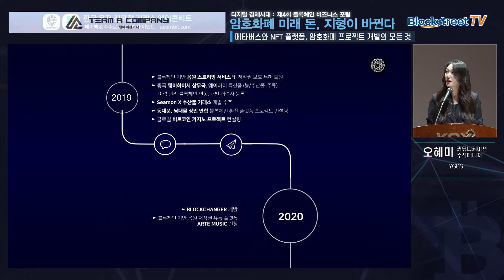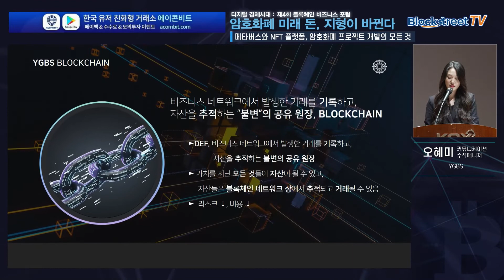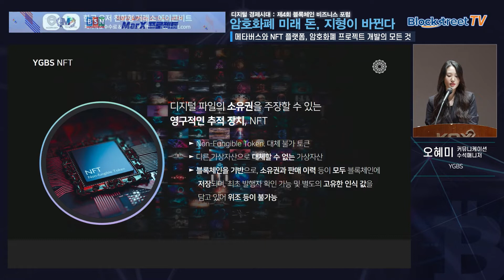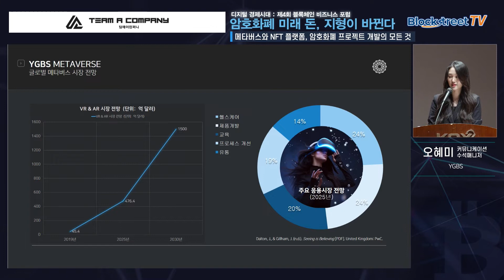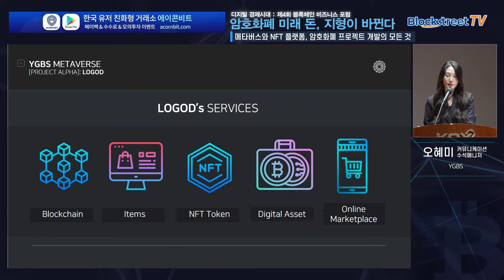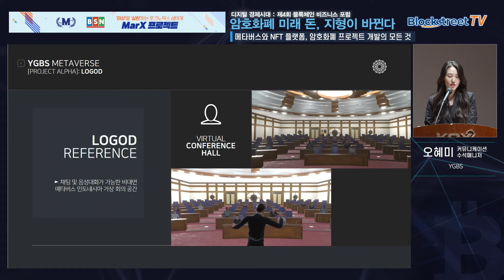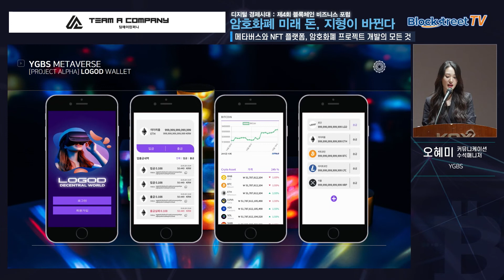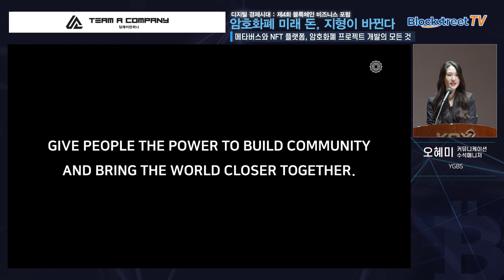제4회 블록체인 비즈니스 포럼-세션4 메타버스와 NFT 플랫폼, 암호화폐 프로젝트 개발의 모든 것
창간 10주년을 맞이한 경제미디어 뉴스웨이가 22일 여의도 KRX한국거래소 컨퍼런스홀에서 ‘암호화폐의 미래, 돈의 지형이 바뀌다’는 주제로 제4회 블록체인 비즈니스 포럼을 열었다.